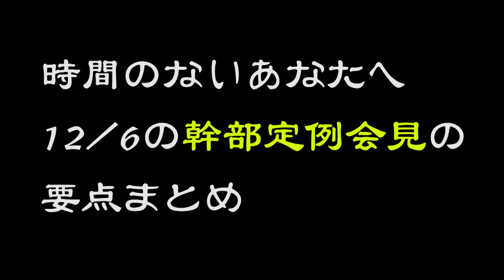【時間の無いあなたへ】幹部定例会見の要点まとめ(2019/12/6)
立花孝志が初めてYouTubeに投稿した
動画です。
2011年11月17日、
今から8年前です。

②【涙が止まらない】N国立花孝志党首が号泣した感動シーン３選

N国党HP、集金人にお困りでしたら連絡を